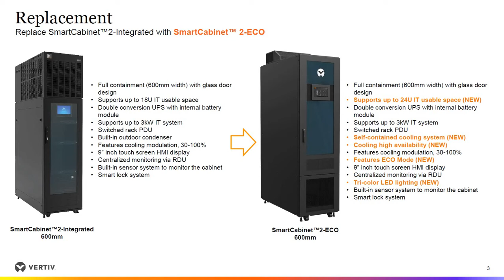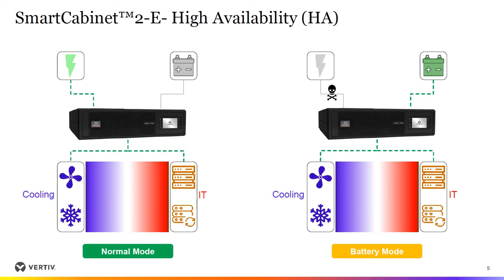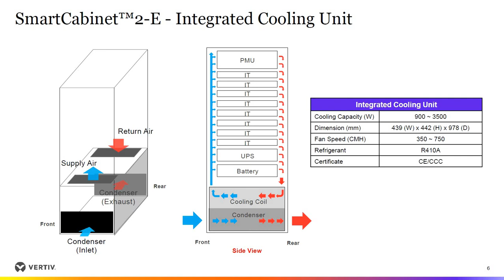Smartcabinet2 Eco bagian 2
Pembahasan mengenai Fitur high availability dan  Integrated cooling unit